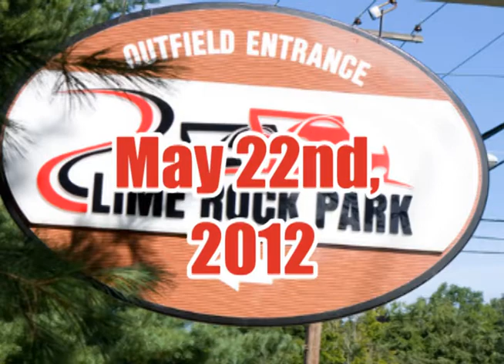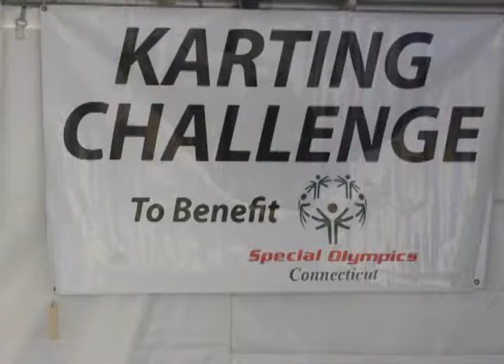2012 Karting Challenge Video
2012 Karting Challenge Montage

Event was to benefit Special Olympics CT. It took place at Lime Rock Park in Simsbury CT